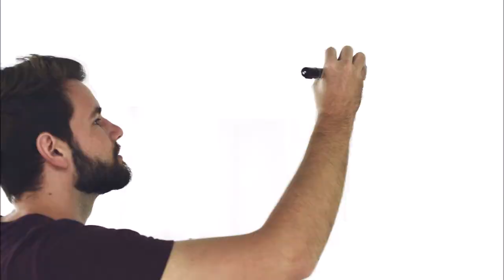Promote Your Book in 3 Easy Steps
Promote your book in 3 easy steps for more info go
WE SPECIALIZE IN CHRISTIAN BOOKS, OR FAMILY SAFE BOOKS.
WE DO NOT DO NEW AGE, OCCULT, OR PORN, COMICS OR COOK BOOKS OR PICTURE BOOKS.
Promotional Packages
Promotional Package $60. PER DAY.

1 day $60.
2 days $120.
3 days $180.
4 days $240
5 days $300.
We promote to:
 Kindle FREE Websites.
 Facebook Kindle Free Groups / Christian Groups
Google Plus Kindle Free / Christian Groups

That is MILLIONS of INTERESTED READERS
3 TYPES OF PROMOTION
“Free Day”  Promotion-We promote your book on your Kdp select “Free” days. THIS ONE IS GUARANTEED MONEY BACK IF YOUR BOOK DOES NOT GO UP IN RANK YOUR MONEY BACK.
99 Cent Promotion-We promote your book at 99cent promotion days.
Permafree Promotion-We promote your book as a  Permafree.
We don’t guarantee a “Best Seller Rank” but we are pretty sure you might get it.

We offer TWO Publishing Packages

Our Budget Package which is for those who just want to get their book published as a print book and eBook. This package DOES NOT include Copy Editing Services or promoting. It includes all in the list above and you will have a print book and eBook in your hands withing 90 days!

Included in your package is:

Interior design for your eBook
eBook conversion
eBook distribution
Professional book cover for your eBook
Professional book cover for your print book
Professional interior design for your print
Format for your print book
Your ISBN number
Set up your accounts on Amazon Createspace & Kindle KDP
Set up your Author Central account.
Worldwide distribution with Print On Demand
Print and eBook completed and published with 90 days

Extra $100 if you want any “Fancy formatting, special layouts or special fonts”

Copy Editing is available and is determiner by page numbers and number of corrections needed. We can give you an estimate when you submit your book file. (I suggest you have a Sunday School teach correct it for you in exchange for a print copy of your book)

Our Complete Package- Includes all the above and more.

eBook conversion
eBook distribution
Your ISBN number
Copy editing- For spelling, grammar,  and punctuation.
90 day promotion- Our team will promote your Kindle book for 90 days to Kindle Free Web site on social media platform with your kdp Select Program.
Book Trailer- Our team will create a special book trailer for your debut.
Enhanced Book Description- We will use coding to enhance your book description on Kindle to look as though Amazon is promoting you.
Key Word Research- We will research and find the key words that will fit your book the best.
Category – Our team will research to find the 2 best categories to put your Kindle book into to get the best changes of higher ranking.
COMPLETE PACKAGE is $1,000

$100. “Exact Copy” of Published Book
$100 “Fancy Interior” Special formatting, fonts, size, pictures, digbats.
$100 “Extra Fast” due date other than the 90 day.
$150-300. for “Copy Editing”  Spelling, punctuation and grammar.
PUBLISHING FOR KINDLE AND RE- PUBLISHING
$50. PUBLISH YOUR KINDLE BOOK
$50 RE-PUBLISH Your Kindle Book
$50 RE-PUBLISH Your Print Book